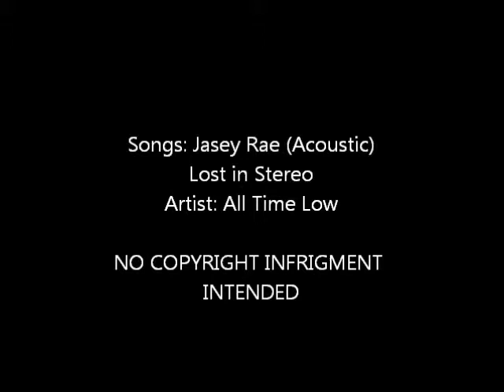January Favorites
I know I am a bit late (2 weks later than I wanted) but i still always wanted to do a favorites video.